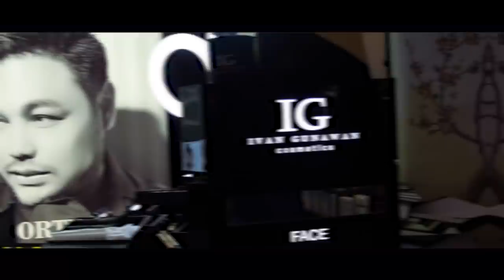BEHIND THE SCENE OF RAYA COLLECTION 2022!! GILAAAA, MEWAH BANGET!!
Haii Gemeser!!
Kalau kalian kemarin nonton live youtube aku tentang fashion show raya collection 2022 dari berbagai designer keren di Indonesia, ini dia nihhh dibalik layarnya!! Tentunya banyak banget pihak-pihak yang terlibat untuk menyukseskan acara ini tanpa aku sebutin satu per satu. But, i'm so happyy karena akhirnya bisa kembali menyuguhkan acara di dunia fashion bersama teman-teman terbaikku!! Langsung aja nonton video diatas yaaa!!